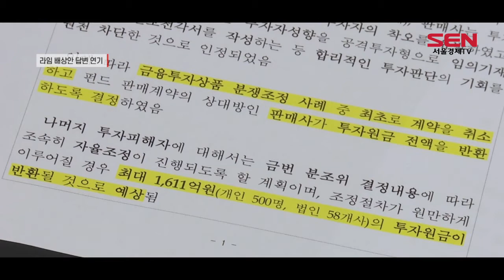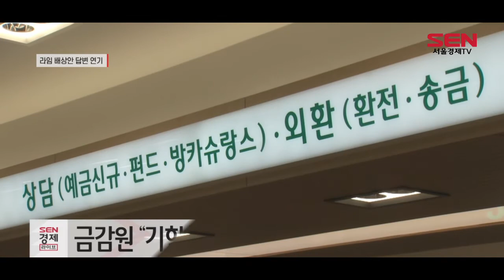금감원, ‘라임 전액 배상’ 결정 시한 한달 연기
[앵커]
금융감독원 분쟁조정위원회는 지난달 라임자산운용 무역금융펀드에 대해 ‘전액 배상안’ 판결을 내렸는데요. 배상안 수락 여부를 답변해야 하는 판매사들이 답변 기한 연장을 요청했습니다. 금융감독원은 1회에 한해 답변 기한을 연장해준다는 방침입니다.

[서울경제TV=이소연기자]
지난달 30일, 금융감독원 분쟁조정위원회는 라임자산운용 무역금융펀드(플루토 TF-1호)에 대해 원금 100% 반환 결정을 내렸습니다.
‘착오에 의한 계약 취소’를 적용한 결과로, 금융투자상품 분쟁 조정 사상 처음 있는 전액 배상 판결이었습니다.

하나은행·우리은행·신한금융투자·미래에셋대우 등 총 4곳의 판매사가 권고안을 전달받았으며, 권고안이 적용되는 무역금융펀드 판매액은 총 1,611억원에 달합니다.
그러나 판매사들은 권고안 수락 여부 결정 마지막 날인 지난 27일 수락 여부 결정 기한을 연기해달라고 금감원에 요청했습니다.
투자자 보호와 신뢰 회복 필요성에는 동의하지만, 100% 배상 선례를 남기는 것에 판매사들이 부담을 느끼고 있는 것으로 풀이됩니다.

판매사들의 요청에 따라 금감원은 답변 기한을 연장해준다고 밝혔습니다.
다만, 연장은 한차례에 한해 한 달만 연장해준다는 방침입니다.
연장 횟수를 제한하지 않을 경우 외환파생상품 키코(KIKO) 분쟁조정안 사태 당시처럼 배상 지급이 미뤄질 것을 우려했기 때문입니다.

한편, 판매사들은 분조위의 권고안을 수용하되 라임운용과 공모 관계로 거론된 신한금융투자에 구상권을 청구하는 방안도 검토 중인 것으로 전해졌습니다.